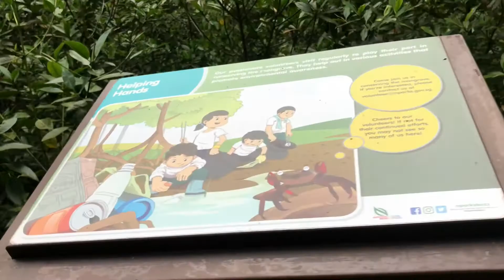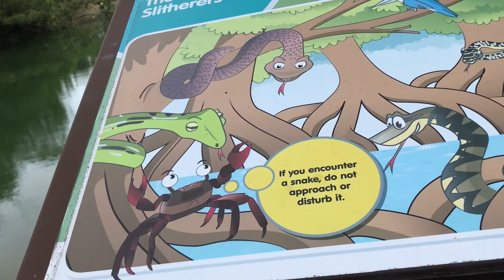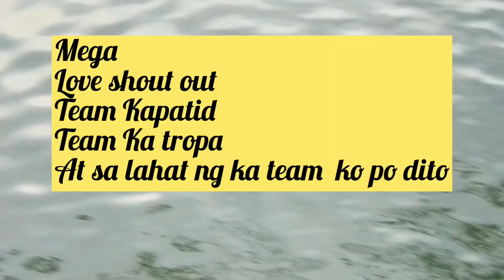Pasir ris Park singapore Part3